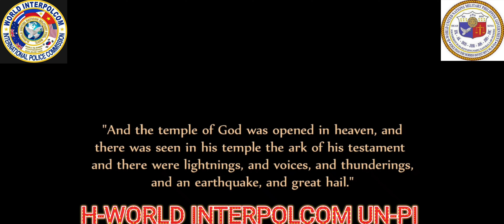THEORY OF DIVINE GOVERNMENT PART 1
THEORY OF DIVINE GOVERNMENT OF H-WORLD UNITED NATIONS MILITARY PHILIPINE GOVERMENT IN THE CHAMBER OF INTERNATIONAL POLICE COMMISSION

Another part of THEORY OF DIVINE GOVERNMENT Why the DOVE is symbol ESPIRITO SANTO GOD ALMIGHTY the creator and mediator of our universe and solar system...

VIVA ORIGINAL H-WORLD INTERPOLCOM ETERNALLY
DOVEST DOVE SOLDIERS OF GOD